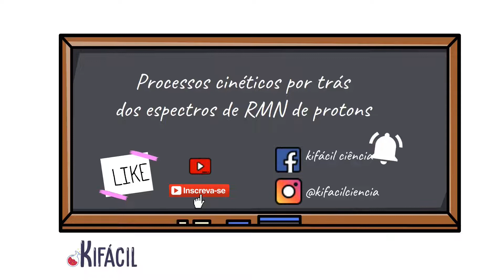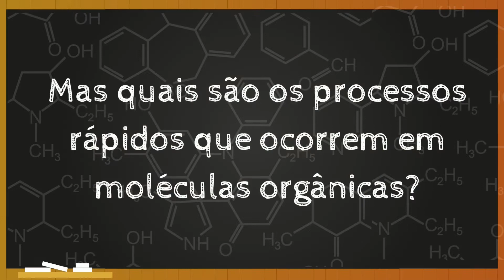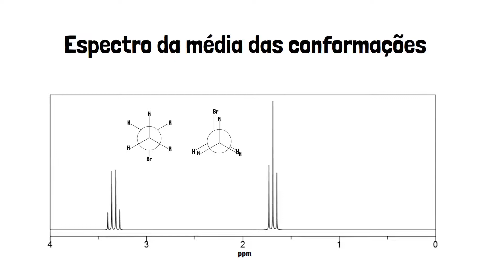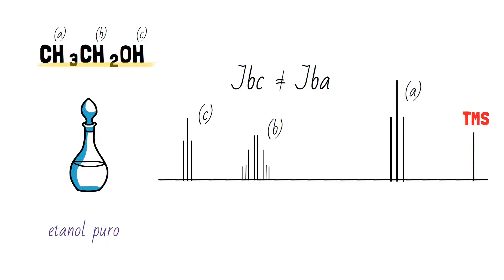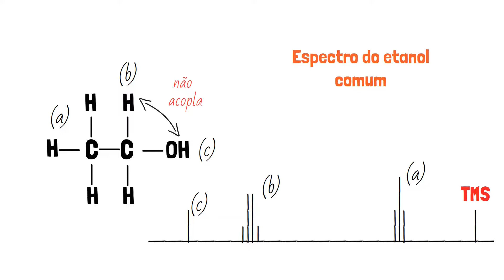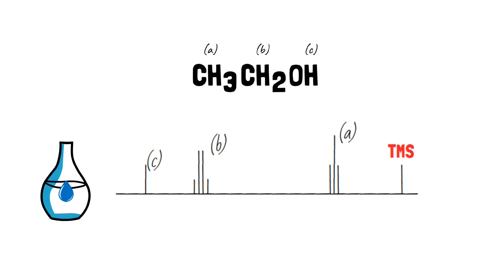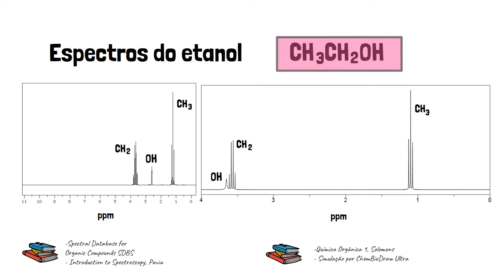Espectros de RMN e processos cinéticos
No vídeo de hoje nós aprenderemos sobre os processos cinéticos por trás dos espectros de RMN de prótons, daremos ênfase para o espectro do etanol.

siga a gente no instagram: @kifacilciencia